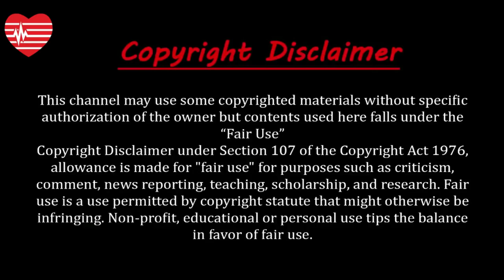বিস্ময়কর ডিম | অদ্ভুত ডিম | Wonderful Eggs | Strangest Eggs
About this video:
প্রতিদিনই ডিমের ব্যবহার প্রায় সর্বত্র। সাধারণত সাদা রঙের ডিমের সঙ্গেই আমরা পরিচিত। তবে কখনো কি বিভিন্ন রঙের ডিম দেখেছেন? পৃথিবীর বিভিন্ন প্রাণীকূলে এমন কিছু ডিম রয়েছে যার অস্তিত্ব টের পেয়ে আপনি বেশ অবাকই হবেন! এসব ডিমগুলো দেখতে যেমন বিষ্ময়কর তেমনি প্রাণীকূলের ডিম থেকে বাচ্চা ফুটানোর প্রক্রিয়াও বেশ রহস্যময়। চলুন তবে জেনে নেয়া যাক অদ্ভুত কিছু ডিম সম্পর্কে-